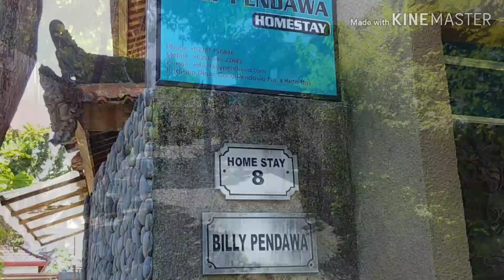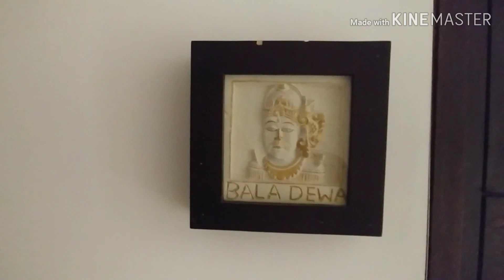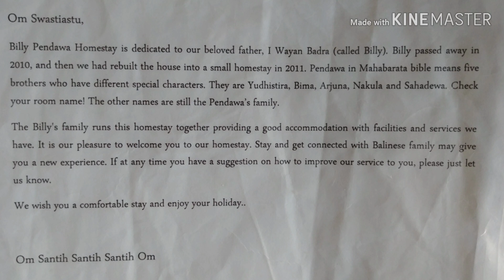Billy Pendawa Homestay Kuta Bali | Where to stay in Kuta Bali | Cheap Hotels in Kuta Bali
Video hotel review of Billy Pendawa Homestay in Kuta Bali.

Choosing where to stay is one of the most important decisions you need to make when you travel.
   This decision is one that can make or break your trip, so consider it carefully.
Wondering where to stay in Kuta ? There are so many hotels in Kuta that it can be overwhelming trying to choose one.
Which one should you pick ? So many choices !
   I make short hotel tour videos so that you can get an impression of what hotels in Kuta are really like.
This video will be helping other fellow travelers to make the right hotel choice.
LOOK BEFORE YOU BOOK !

My videos are 100%
     *Unbiased
     *Independent
     *Useful
     *Free

If you find this video helpful, be sure to follow me on YouTube, tap LIKE,  please SHARE it with your friends and don't forget to SUBSCRIBE if you want to see more hotel tour videos.